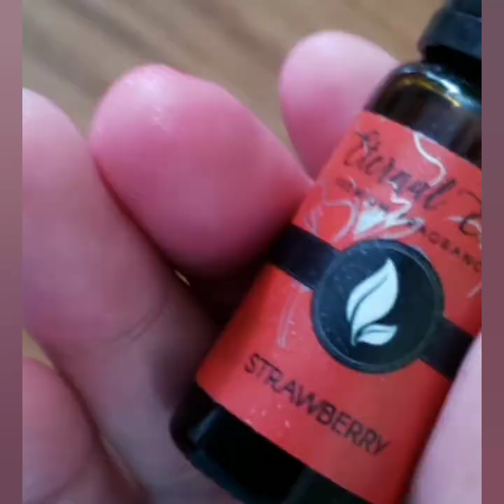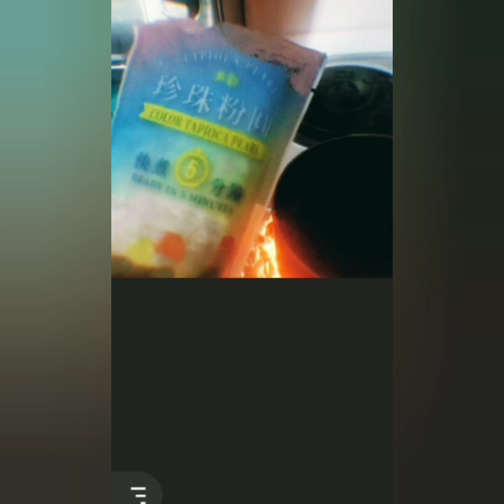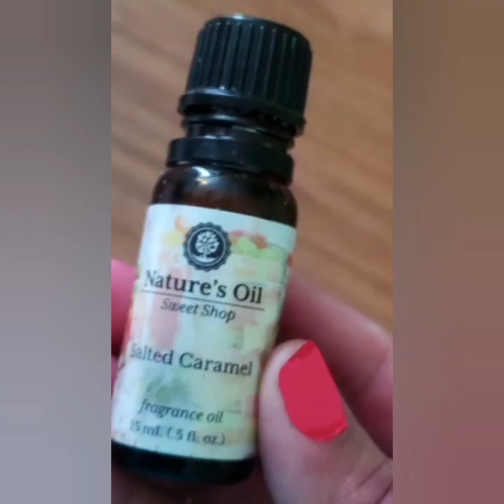Make Boba Soap